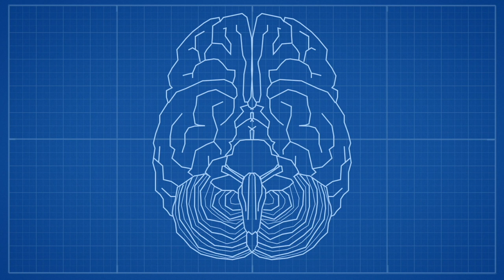Body Dysmorphia and Your Brain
What does body dysmorphia do to our brains to make thin people think their overweight, or muscley people think they are weak?

We find out in this episode of Gray Matter.

If you are struggling with any of the issues discussed in this episode, you can find support